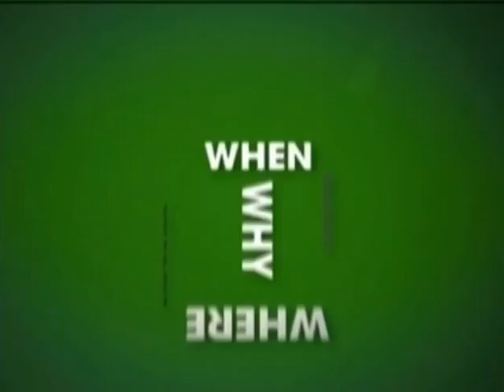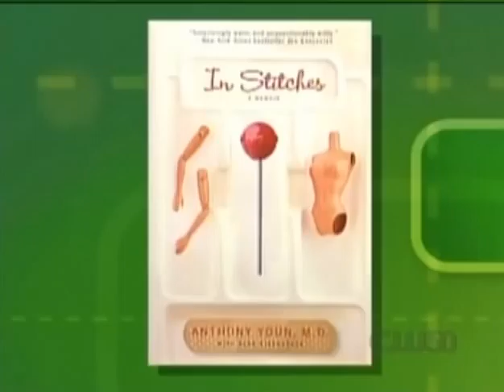CW - Street Beat - Interview About In Stitches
Dr. Anthony Youn discusses plastic surgery, medicine, medical school, and being Asian American in this interview on the CW's Street Beat.